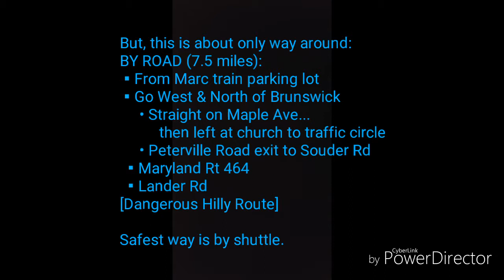JourneyonaBike - A C&O Minute - Bicycle Touring - Bridge Out - Mp 52.5 - Take a shuttle?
Quick minute reminder

C&O MP 54 Brunswick Family Campground
 has $8 tent camping if ride in on a bike

You get a lot...bike wash station, shower, electric

They say call ahead to get paperwork out of way.

They even have ICE CREAM!

And

Ask about Shuttle service.

Produced by JourneyonaBike

C&O mp 52.5 bridge washout.
 A view from the east side.

Here's a look at Md Rt 464 & Lander Rd 7.5 miles from mp 55 to 51:

I looked at Virginia Rt 671 for mp 55 to 48 but concern is Rt 15 bridge and curvy road no shoulders:

Here's a Look at road Rt 287 connecting C&O to W&OD

The safest way around the closed area C&O mp 51/54 area is a shuttle by contacting places like River & Trail Outfitters / Brunswick Family Campground ...  Brunswick C&O mp 54

Officially the mp 54 to 51 area is closed.

The trail has a single baracade beyond the Catoctin Aqueduct and at the mp 54 after Brunswick Family Campground.

Any route around I think is dangerous and has risks by bicycle. It can be done..Just be careful.  Know that therebare options...from crossing creek (getting wet) to getting a shuttle to asking stranger for a ride.

Noone has recommended an official route around the mp 54/51 area.  C&O officials indicated to find a way around the closed area.

Nothing new ... except (on June 7 2018) water in the LITTLE Catoctin creek is still higher than it was before this last flood 1-4 Jun...about 3 or 4 feet deep maybe at the train culvert.  This is 1 thing that will slow down C&O building a temporary low-water crossing.

There are loose railroad track cables through the water at train culvert and along side of tracks. Metal rebar and concrete debris in the creek bed. from previous structure.

As others have commented, safest way around the closed area is by vehicle/shuttle.

C&O safety officer and chief of the project indicated the water level is too high in the creek for construction of a temporary low-water crossing yet. I do not know for sure the C&O timeline but believe it to be urgent.  Probably 3 months?

I definitely would *NOT* use a Virginia road route as I expressed my personal opinion, but include 2 *unsafe* bridge crossings with *NO* pedestrian or bike path. Also narrow winding very hilly roads with blind curves and *no* shoulders.  Although traffic may be lighter, they will not expect *bicycle* traffic on roads.
Don't forget the 2+ mile steep climb from Brunswick bridge (and town itself) to Lovettsville.

▪700 ft climb up & 700 ft down @ 7.5 miles...
▪is *not* much better than Virginia route.
▪Has high risks also in my personal opinion.
▪Although parts of Maryland route has some shoulder...majority of Rt 464 (4 miles), has 2 very steep hills around 30% slope 1/3 to 1/2 mile long. ▪You will be walking PUSHING a loaded bike.
This WILL PUT YOU IN THE ROADWAY
(very little to no shoulders).
▪Few blind curves. Straighter road than Virginia. ▪Several areas with guard rails & very little shoulder. ▪Traffic can be heavy with large trucks.
▪Drivers wont expect bicyclists in the road (no shoulder) around the blind curves where they cannot see.
▪No notice to stop around curves
▪Road out of Lander area  or Brunswick is uphill climb.

NO SAFE route around the closed C&O area in my opinion.